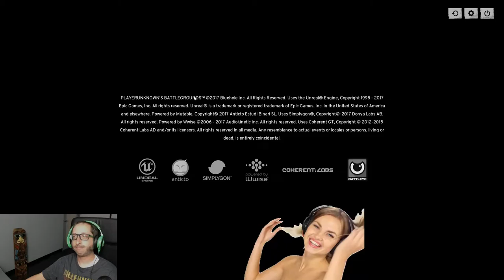Chick Pot Pie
Switching to youtube from twitch.  Let see how it goes